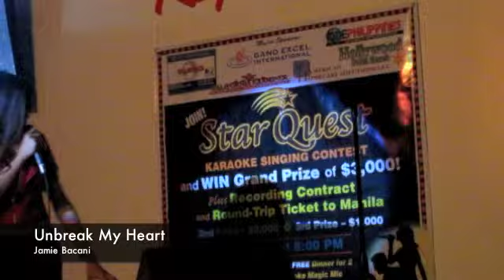Unbreak My Heart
Thursday-Friday-Saturday